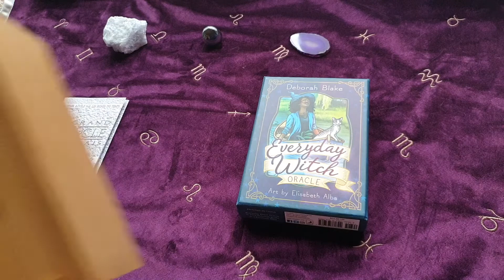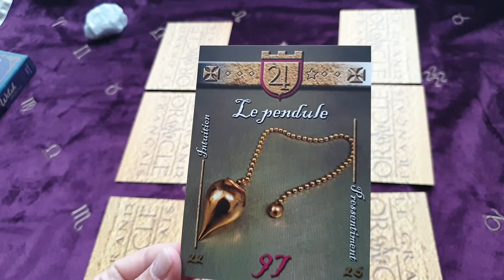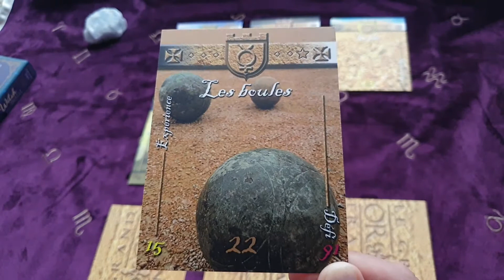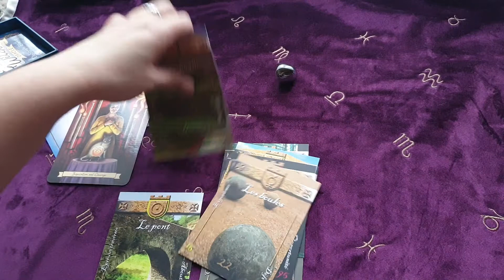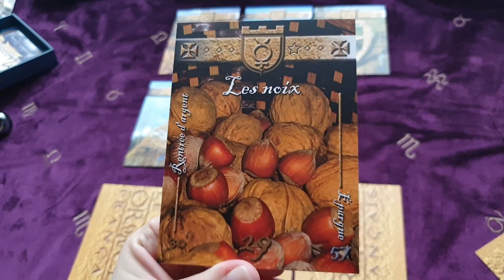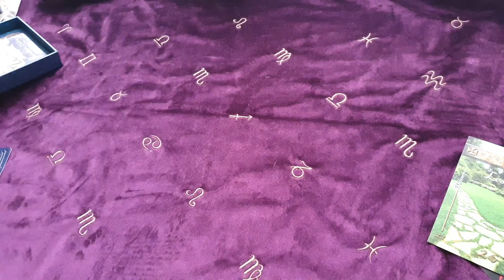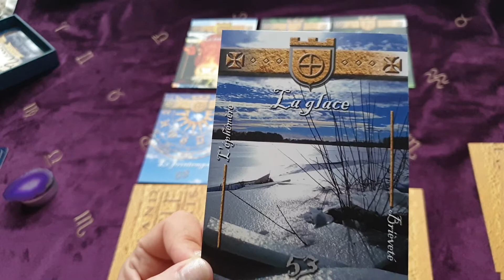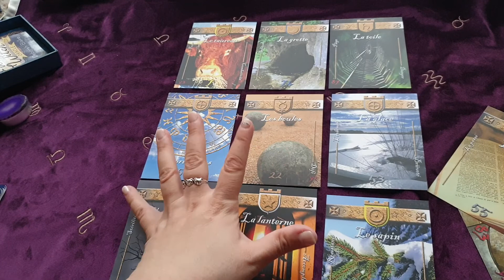😀 ÉNERGIES DE LA SEMAINE DU 11 FÉVRIER 😀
Voici 3 tirages des énergies de la semaine avec le grand oracle français et le everyday witch oracle .
1er tirage 1 min
2ème tirage 16 min 05
3ème tirage à 26 min